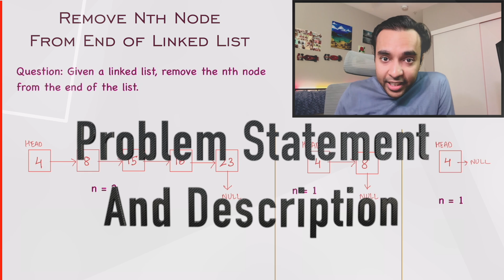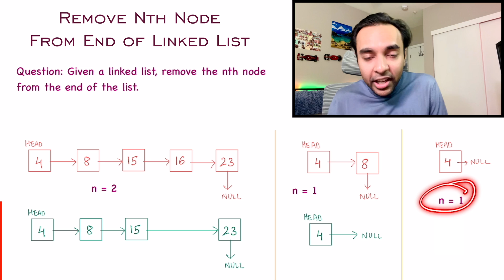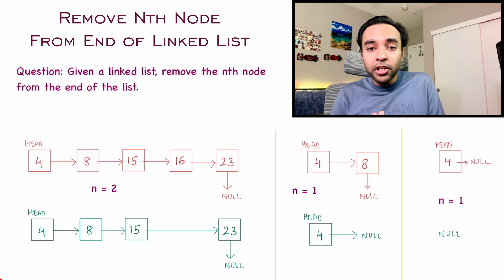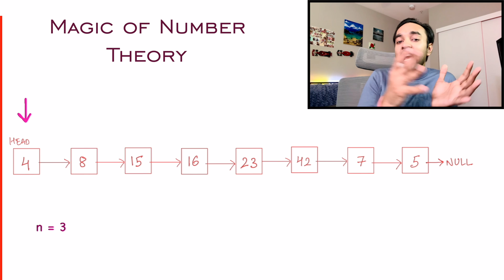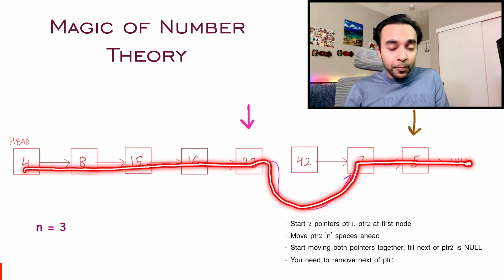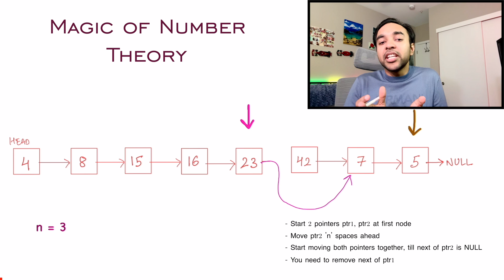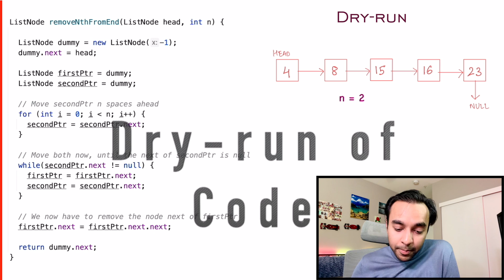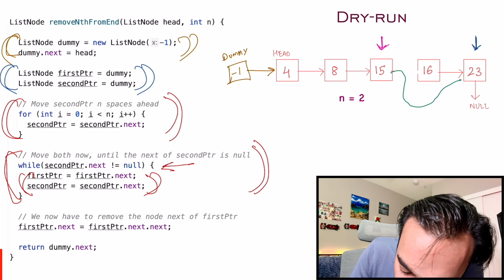Remove nth node from end of Linked List (LeetCode 19) | A very very easy solution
Chapters:
00:00 - Intro
00:41 - Problem Statement
02:26 - Why is it a medium difficulty?
04:30 - Number theory trick
07:19 - Handling special cases
10:40  - Dry-run of Code
13:41 - Final Thoughts

📖 Reference Books:
Starting Learn to Code
Favorite book to understand algorithms
Favorite book for data structures

🔗 To see more videos like this, you can show your support

🎥 My Recording Gear:
Recording Light
Recording Camera
Tablet to sketch and draw
Sketching Tool
Laptop to edit videos